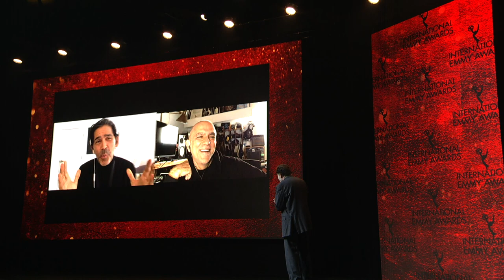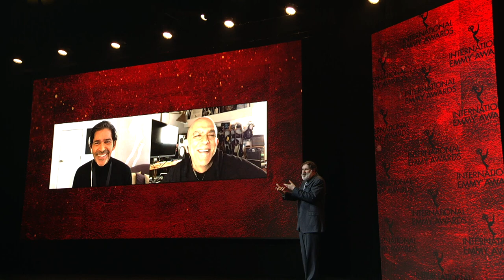2020 Non-English Language U.S. Primetime Program Winners (Tie) La Reina del Sur – Season 2 & 20th A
2020 Non-English Language U.S. Primetime Program Winners (Tie) La Reina del Sur – Season 2 & 20th Annual Latin GRAMMY® Awards, presented by Miguel Angel Silvestre, at the 48th International Emmy® Awards, November 23, 2020 in New York City.